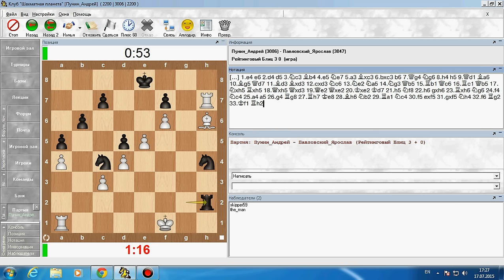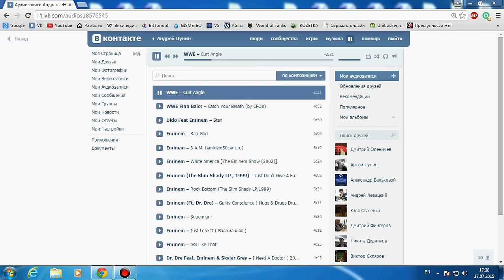Шахматы - Блиц онлайн - Пародия на EvilArthas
Как бы известный стример комментировал бы шахматы, если бы в них умел играть.